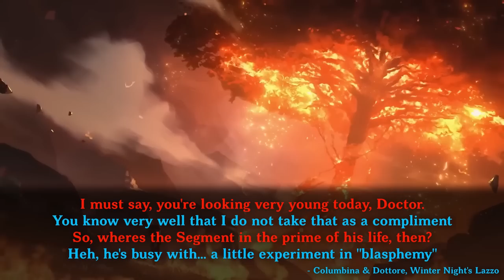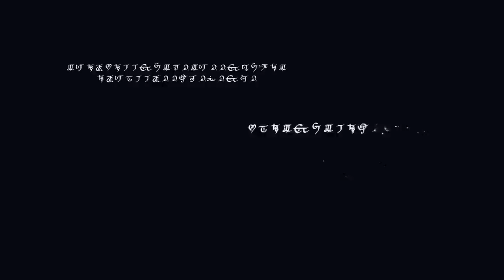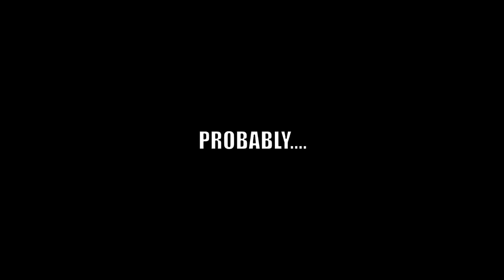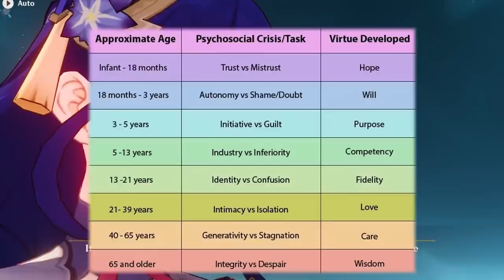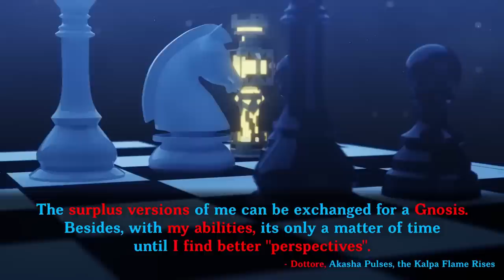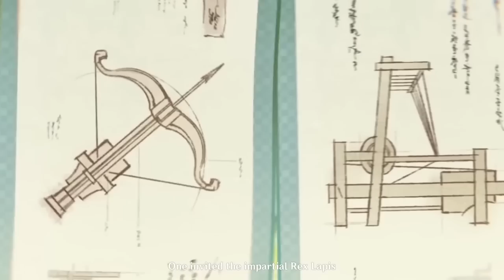Dottore Theory - Why Dottore's Segments Are So Important | Dottore, Clones, Vill-V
00:00 Intro
00:46 Start
01:09 Dottore Segments
03:00 Perspectives
05:09 Vill-V's Personalities
07:27 Notable Abilities
08:50 Vill-V's Problem
10:01 Stages of Development
12:18 What Else Dottore Wants